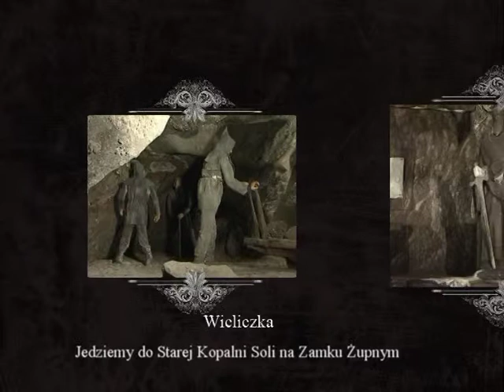Stara Kopalnia w Wieliczce